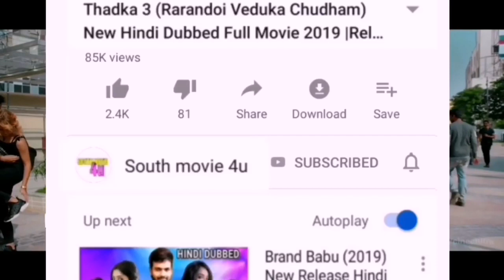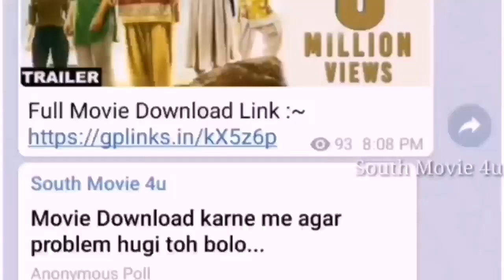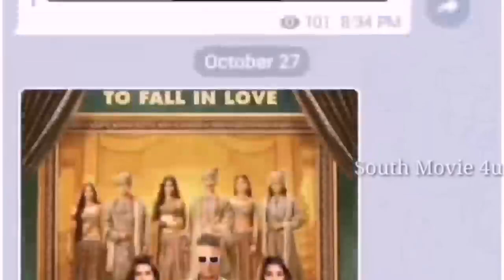Today Release 1 New SuperHit Hindi Dubbed Full Movie, Upcoming South Hindi Dubbed Movie part-34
Today Release 1 New SuperHit Hindi Dubbed Full Movie